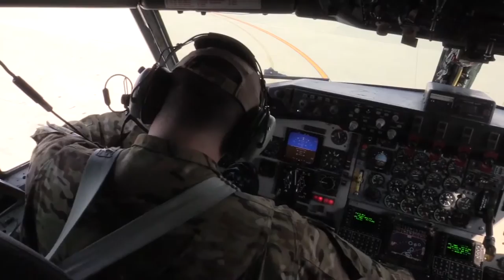NATO News: Pilots Discuss Air Capability And Recent Strikes On Terrorists Abroad. (Aug. 11, 2016).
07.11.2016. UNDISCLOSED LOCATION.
U.S. Air Force pilots discuss precision Air Coalition capability and recent strikes against Da'esh to diminish enemy resources. The 20 nation air component, part of a 66 country Operation Inherent Resolve coalition, demonstrated its precision, capability and commitment to denying the enemy safe haven while degrading Da'esh's ability to construct their tools of terror.

(This work, Air Coalition Package, identified by DVIDS, is free of known copyright restrictions under U.S. copyright law)